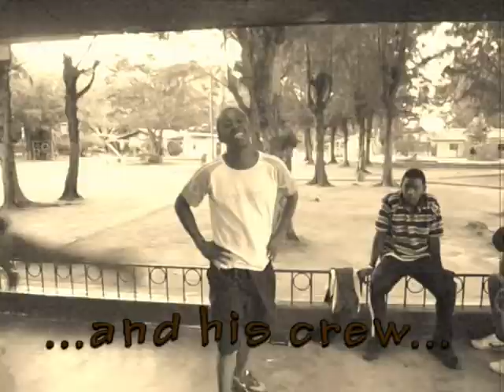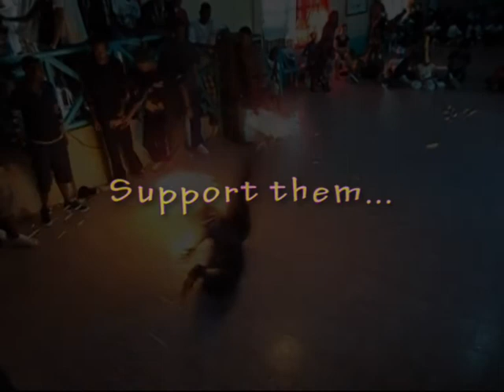JOKER CREW SEYCHELLES - Trailer 2011 - BOTY AFRICA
Trailer for our participation in the BOTY 2011 AFRICA SELECTIONS held in Harare, Zimbabwe